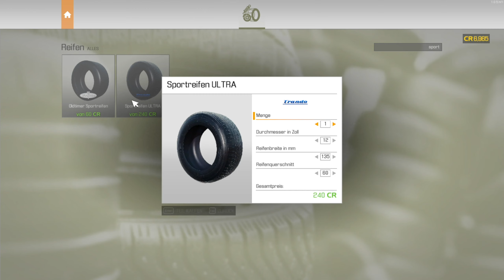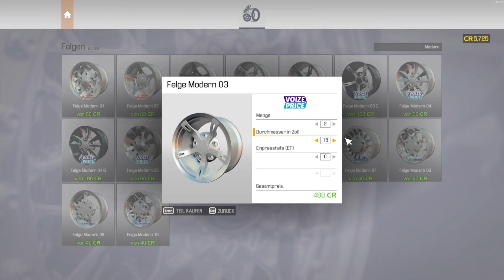Car Mechanic Simulator 2021 #05 - Der Profi halt - CMS 2021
▼ Über Car Mechanic Simulator 2021 ▼
Car Mechanic Simulator 2021 ist eine neue Produktion mit einer gut etablierten Spielerbasis. Beginnen Sie als frischer Besitzer einer Autowerkstatt und arbeiten Sie sich zu einem Service-Imperium hoch. Machen Sie sich die Hände schmutzig in einem superrealistischen Simulationsspiel, das unglaublich realistische Details aufweist. Bereiten Sie sich auf die Arbeit an mehr als 4000 einzigartigen Teilen und über 72 Autos vor. Krempeln Sie die Ärmel hoch und tauchen Sie ein in eine verrückte, reale Werkstattumgebung.

Erweitern Sie Ihr Leistungsspektrum, indem Sie in einen neuen Arbeitsbereich und neue Geräte investieren. Repariere, repariere, teste, lackiere, stimme und baue Autos um. Besuchen Sie ein neues Auktionshaus und kaufen Sie Autos in verschiedenen Zuständen. Wenn Sie Glück haben, können Sie es in der Scheune ausprobieren. In einigen von ihnen könnten versteckte Schätze stecken - wenn du sie finden kannst.

Eine unendlich große Anzahl von Aufträgen wird Sie eine Weile beschäftigen. Wenn du eine größere Herausforderung suchst, kannst du dich in speziell entwickelten Story-Missionen beweisen. Jede Mission bietet eine Reihe einzigartiger Anforderungen und Herausforderungen, denen du dich stellen musst.

Wenn du mit dem Ausbau deiner Werkstatt fertig bist, ist es Zeit für ein Projektauto. Sparen Sie etwas Geld, kaufen Sie Ihr eigenes Fahrzeug und machen Sie es tadellos. Von der rostigen Hülle eines Autos zu einem Top-Fahrzeug in perfektem Zustand. Zeit, sich die Hände mit viel Motoröl schmutzig zu machen!

▼ Über SachsenLetsPlayer ▼

⮩ Social Media ⮨

 ▼ Support SachsenLetsPlayer ▼

▼ Sonstiges ▼